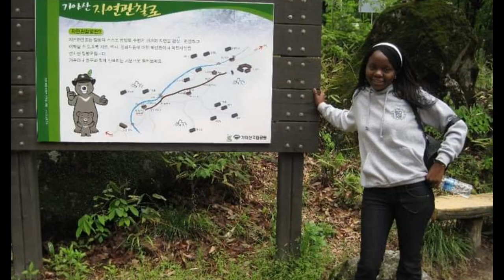10 year life in Korea in 80s - PhD journey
I shares my 10 year life in Korea in 80s trailer.
☆ I came to Korea in 2011
☆ March 2011 to August 2012 Korean language school.
☆ September 2012 to August  2014 Masters degree program
☆ March 2015 to February 2018 Ph.D. studies
☆ February 2018 to present Post Doc researcher

if you're new to my channel, welcome, I share about Cross-culture awareness and being black in Korea.

My name is Shiyelia in Korea. I'm a Zimbabwean living in Korea for 11 years. I came to Korea on a partial scholarship for Masters Degree studies in Materials Science Engineering in Daegu City at Keimyung University. I went through an intensive Korean Language training for 18 months before admission to graduate school. I later moved to Seoul to pursue a 4-year PhD degree in Materials Science & Engineering on a research based scholarship at the University of Seoul. I'm currently working as a Researcher.

I have so many stories to share about my experience living in Korea as a black woman.

This channel is soley for culture exchange purposes. Topic suggestions are welcome in the comments or community tab.

My Instagram is shiyelia_in_korea.

New videos and live streams on  Friday - Sunday.